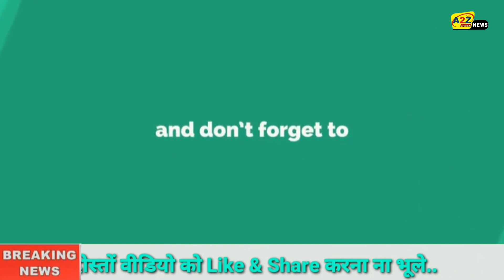महाराष्ट्र में लॉकडाउन 31 जुलाई तक बढ़ा, देखें क्‍या रहेगा बंद, किसमें दी गयी छूट। Lockdown Extensin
Lockdown extended till 31 July in Maharashtra, see what will remain closed, in which exemption given.

 Coronavirus infection in the country is not taking its name.  So far, more than 5 lakh people have been infected with corona across the country.  At the same time, more than 16 thousand people have also died.  The 8 states of the country are the most affected by Corona, from here 85 percent of new cases are coming daily.  In which Maharashtra Delhi is at the forefront.  In view of the increasing case of Corona, the lockdown in Maharashtra has been extended till 31 July.
 In Maharashtra, the shops of essential commodities will be open as before.  Other shops will be opened in lockdown this time.  But will open on the lines of Odd Even.  At the same time, offices with limited people, trains will start with limited people.  Like it was before.

 Chief Minister Uddhav Thackeray said on Sunday that the lockdown restrictions would continue in the state even after June 30.  In a televised address, Thackeray denied denial of restrictions, saying that the threat of corona virus still remains in the state.  Thackeray said that to bring the economy back on track, the process of unlock is being implemented gradually, which has been named 'Mission Begin Again'.

 Apart from Maharashtra, the lockdown has been extended till July 31 in West Bengal and Jharkhand.  With this, there are indications of furthering the lockdown in Punjab Telangana.  While the Government of Karnataka took several decisions including complete lockdown on every Sunday in view of the increasing cases of infection with Corona virus in the state.  The decision to implement full lockdown on Sunday will come into effect from July 5.